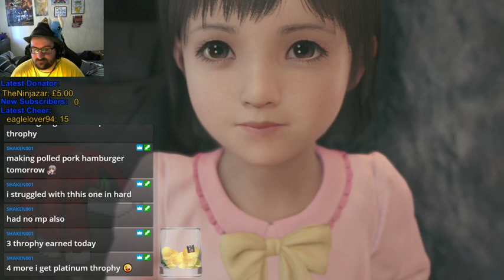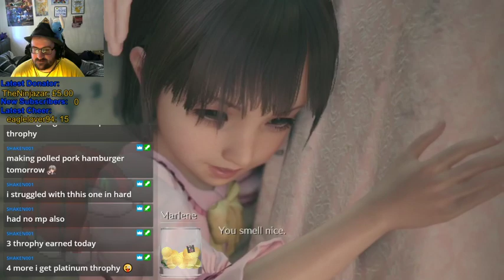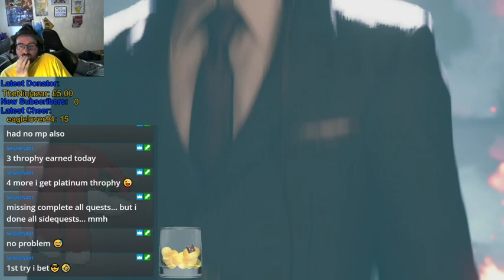Archaes Streams: Final Fantasy VII Remake: Saving Sector Seven